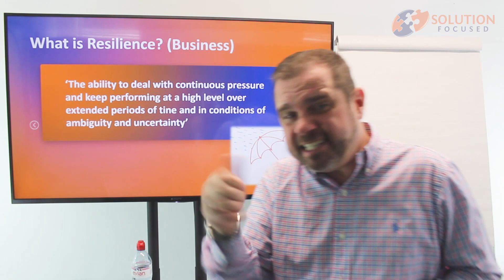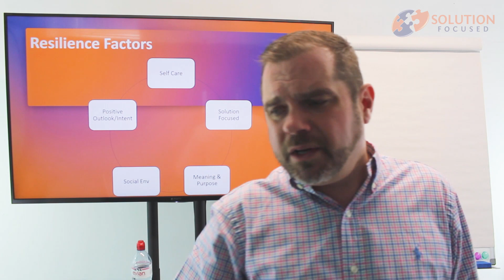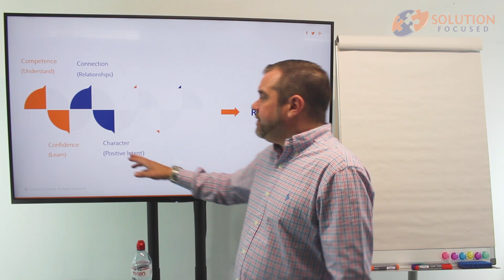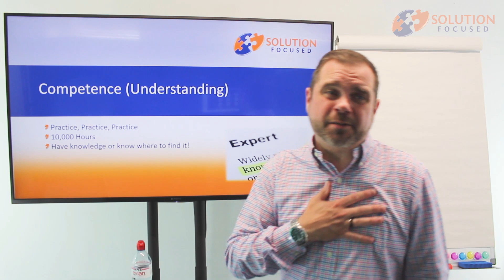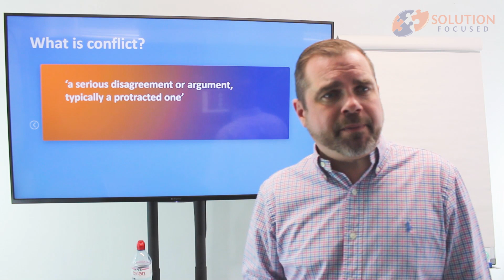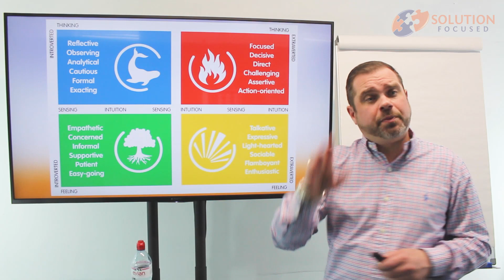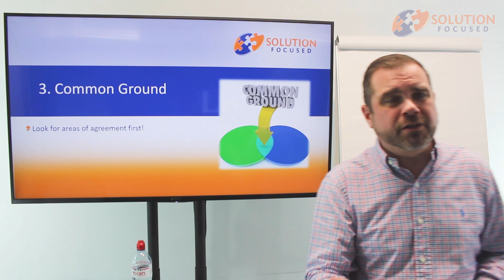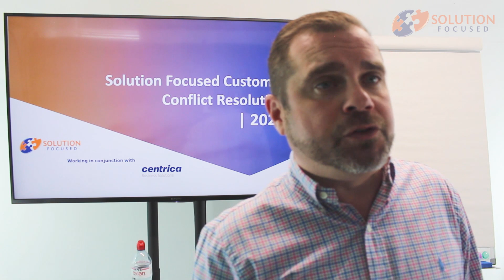Resolving Conflict FULL WEBINAR